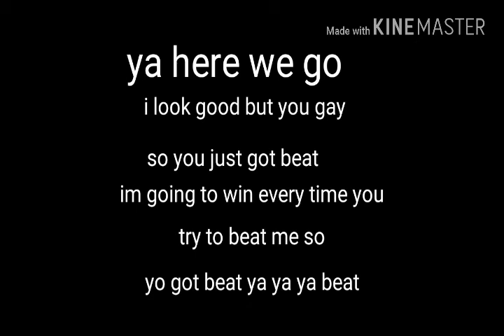William Hickman - beat